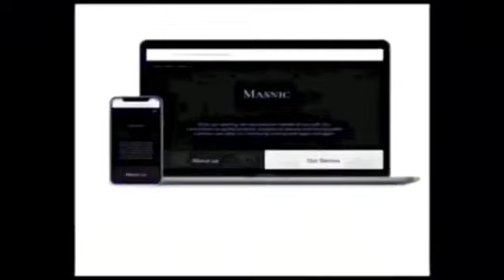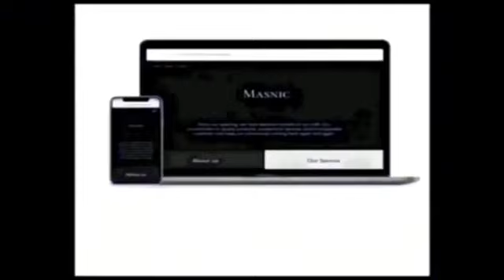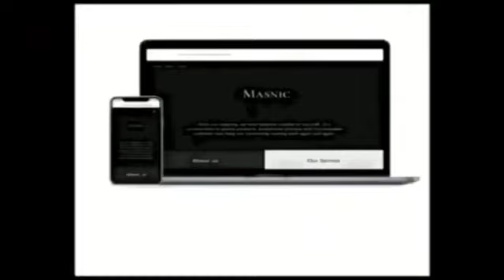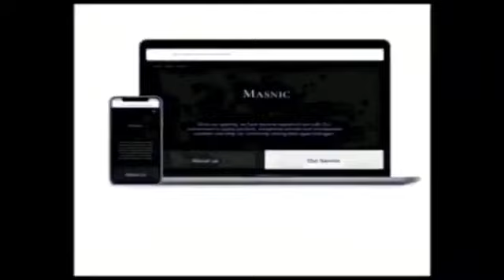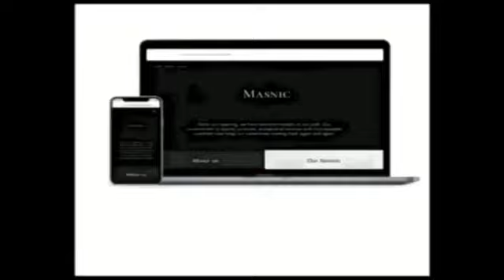Heaven (Audio) Mr JazziQ ft Nobathu Villakazi